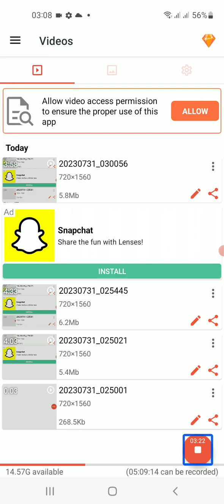basic information of application Munir khanani PSX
After watching this video, you will be able to know basic information about Broker Munir Khannani's app and also know what precautions you have to take while trading in Pakistan Stock Exchange.